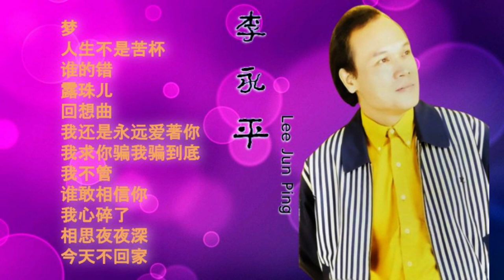李永平 LEE JUN PING I 梦 I 华语 I CHINESE OLDIES I ORIGINAL MUSIC AUDIO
梦
人生不是苦杯
谁的错
露珠儿
回想曲
我还是永远爱著你
我求你骗我骗到底
我不管
谁敢相信你
我心碎了
相思夜夜深
今天不回家

李永平 LEE JUN PING